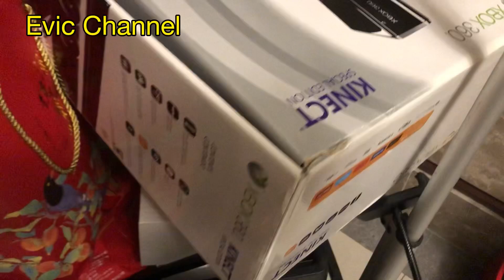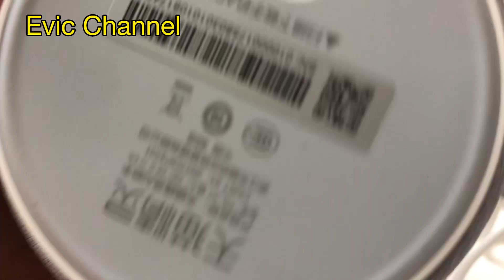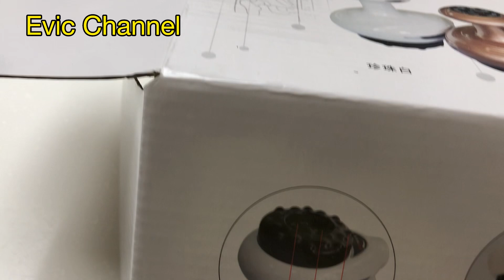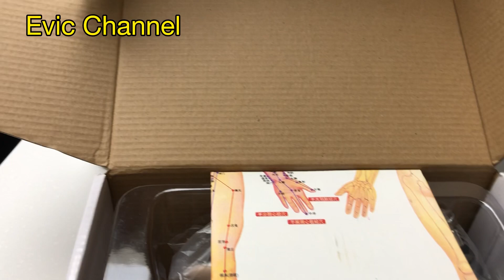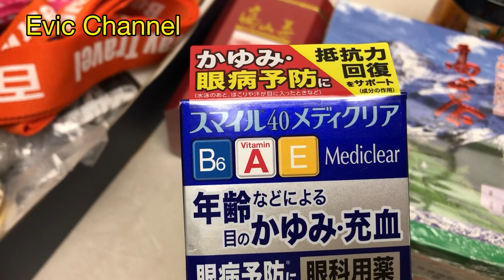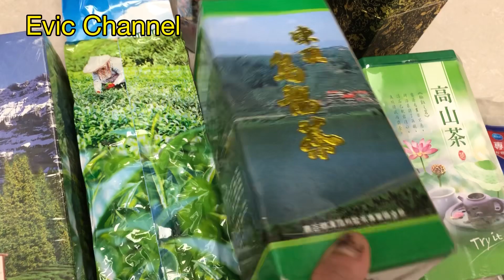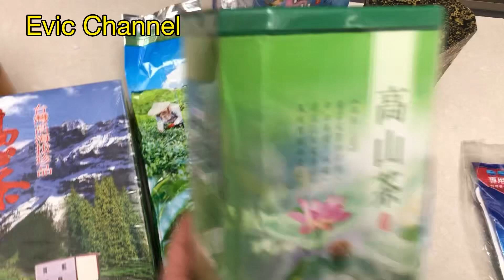Sobrang Dami Napulot ko # DUMSTER Diving # Evic Channel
So rang Dami Napulot Ko # DUMSTER Diving # Evic Channel